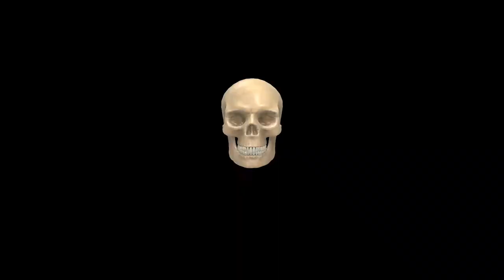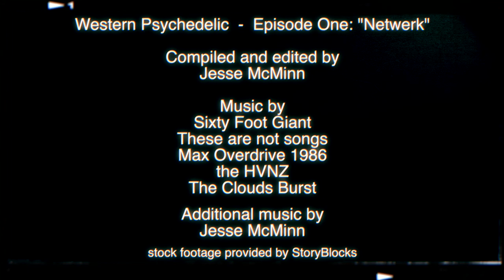Western Psychedelic on HCL TV- Episode 1 - Netwerk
Western Psychedelic provides a glimpse into the mind of local musician and videographer, Jesse McMinn.

Set to local original music, Western Psychedelic takes us on a journey to infinite thought.  Or...maybe nothing.  You decide.

Check out Jesse's musical projects:
Beneath the Bell